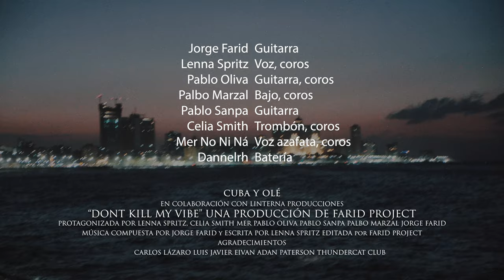Cuba y Olé - Don't kill my vibe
Official Music Video by Cuba y Olé
Music recorded in Madrid during January 2023
Video recorded in Cuba during January 2023

Farid Project - Music, guitars, production
Lenna Spritz - Lyrics, voice
Pablo Oliva - Guitar, chorus
Pablo Sanpa - Guitars
Palbo Marzal - Guitar Bass, chorus
Celia Smith - Trombone, chorus
Mer No Ni Ná - Stewardess voice, chorus